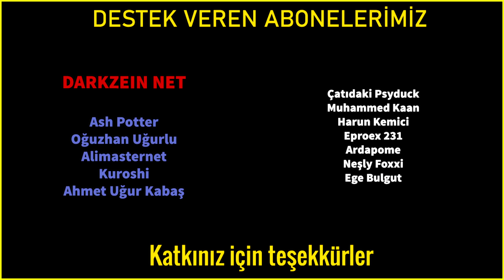Pokemon: Twilight Wings - Anime Serisi - 7.Bölüm (FİNAL) İnceleme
Pokémon'un Sword & Shield oyunlarını ve Galar Kıtası'nı temel alan mini anime serisi Twilight Wings hakkında bilgiler ve Türkçe ilk bölüm inceleme